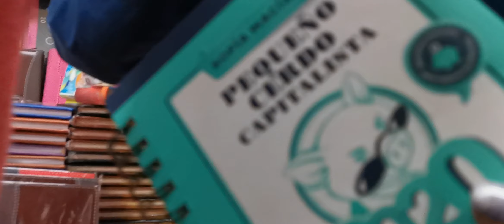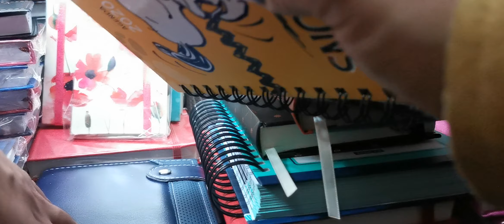Agendas, libretas, carpetas, mochilas y todo para organización super barato | Videos Random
Hola hermosas!!! Lo prometido es deuda, les traigo por fin el lugar donde compro mis agendas cada año, es mas barato que en centros comerciales y que en office depot.